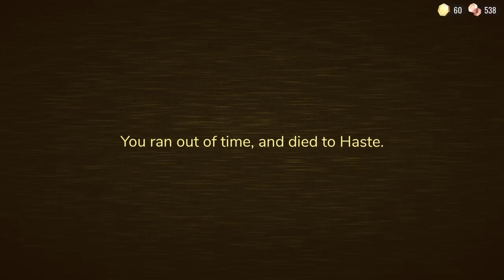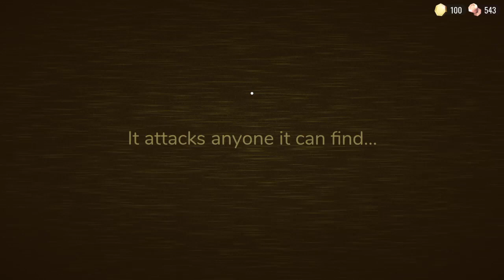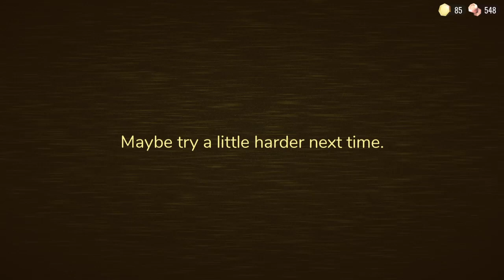DOORS The HUNT: Depois de ACIONAR a ALAVANCA eu ganho +1 MINUTO pra SOBREVIVER contra a ENTIDADE #3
Se o tempo acabar eu morro.